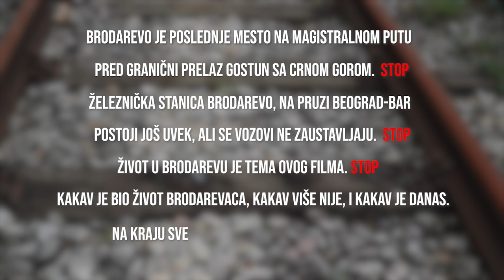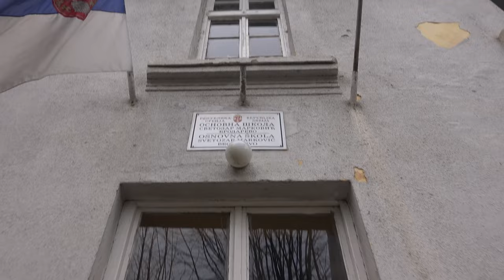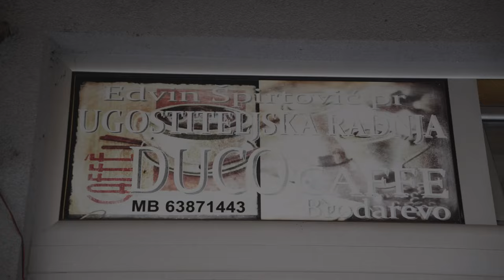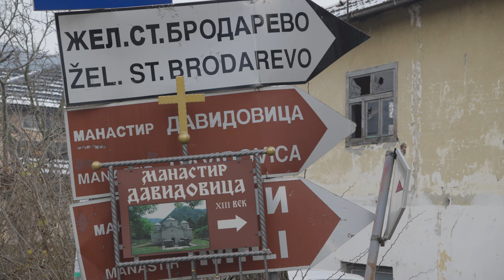BRODAREVO BLUES intro trailer režija Milan Todorović Tenera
PREMIJERNO PRIKAZIVANJE: BRODAREVO, PETAK 23.02.24. U 20 SATI, OŠ "SVETOZAR MARKOVIĆ"
Dokumentarni film o Brodarevu, mestu na magistralnom putu za Bijelo Polje, i pruzi Beograd-Bar. Pogranično mesto, gostoprimljivi ljudi, put koji je ujedno i glavna ulica, početak ili kraj. Brodarevo je poslednje mesto na magistralnom putu pred granični prelaz Gostun sa Crnom Gorom. Železnička stanica Brodarevo, na pruzi Beograd-Bar postoji još uvek, ali se vozovi ne zaustavljaju. Život u Brodarevu je tema ovog filma, kroz razgovor sa nekim od meštana.
Kakav je bio život Brodarevaca, kakav više nije, i kakav je danas.
Na kraju sveta, ili na njegovom početku. Premijera u OŠ "Svetozar Marković" u Brodarevu, 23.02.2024. Režija Milan Todorović Tenera, kamera/montaža Slobodan Polić Boby. Korišćena muzika Blues Music-Instrumental Blues Guitar, Mike White-guitar, Super Gold 70.